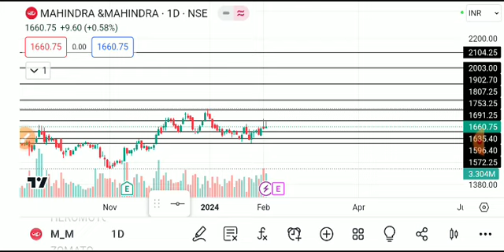MAHINDRA&MAHINDRA SHARE LATEST NEWS TODAY,M&M SHARE TARGET,M&M SHARE ANALYSIS,M&M SHARE NEWS TODAY